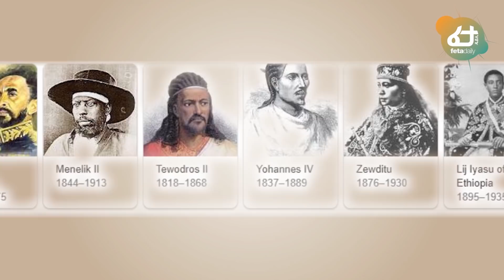Ethiopia: ኦዲፒ የሽመልስን “ነፍጠኛ” ማለት ተከትሎ ያልተጠበቀ መግለጫ አወጣ!